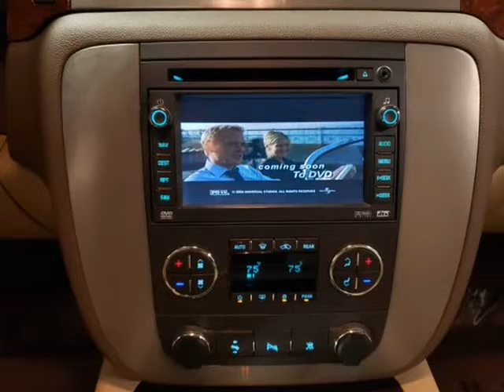2009 GMC Yukon 4x2 SLT1 w/4SA (Duluth, Georgia)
Southern Star Automotive
3695 Buford Hwy
Duluth